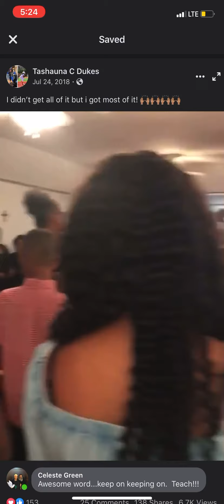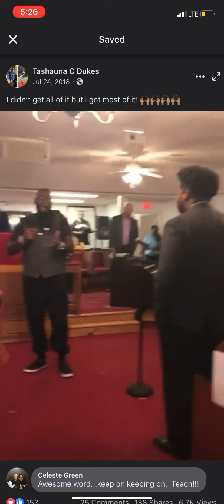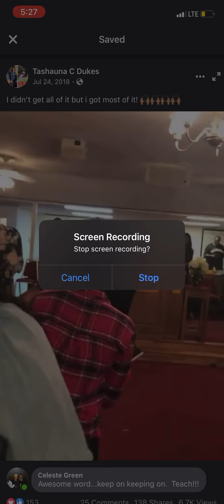FIRST TIME STEPPING OUT IN MY CALLING THIS DAY THE REAL STEADFAST WAS BIRTHED